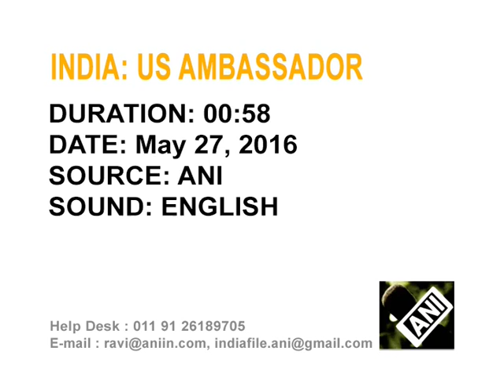28 May, 2016 - Clean energy to be discussed during Indian PM Modi’s visit to Washington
28 May, 2016 (ANI):Clean energy will be one of the issues which will be discussed during the visit of Indian Prime Minister Narendra Modi to the United States (US) next month, says US Ambassador Richard Verma.